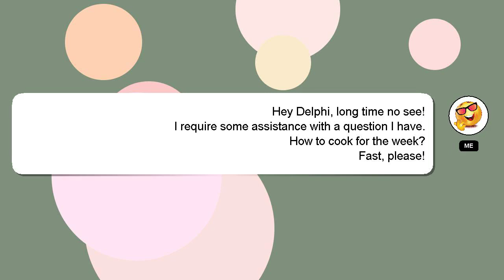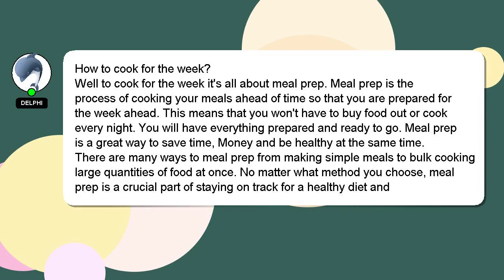How to cook for the week?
Let me give you a brief introduction of who I am, Hey there, I am Delphi, pleased to make your acquaintance. I am available to help you find solutions to your inquiries. - How to cook for the week?

Let me know if you have more specific questions or concerns by leaving a comment or starting a chat. If you provide an answer, I will 'heart' it as a sign of gratitude.

*2 What we are experimenting :*